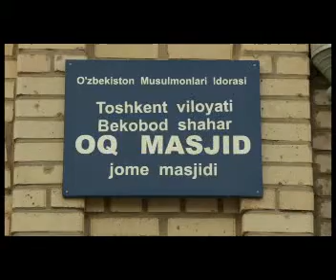Bekobod shahridagi OQ MASJID jome masjidi